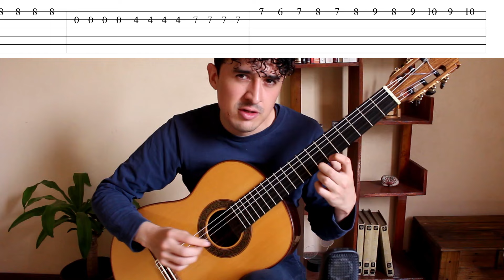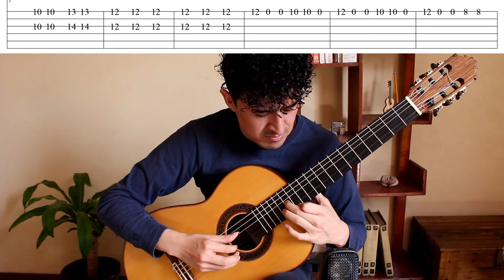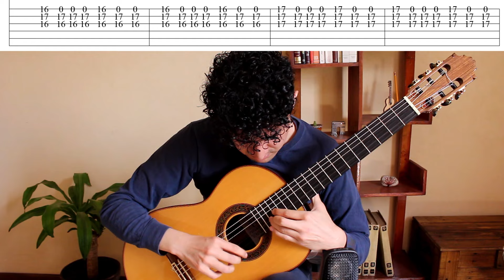Tutorial de Ódiame - Versión de Gilberto Puente (pero en Guitarra Acústica)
Porque ustedes lo pidieron, aquí les traigo el tutorial del requinto de "Ódiame", en la versión de Gilberto Puente aunque adaptado a la guitarra acústica en el tono de Am (La Menor)

Índice de temas:
Presentación - 0:00
Breve historia de mi video - 1:06
Recomendación para aprender más en forma: 1:44
Comienzo del tutorial: 1:59
Sección de 3ras y 6tas: 2:23
Sección del nexo: 5:26
Sección de escalas rápidas: 7:25
Sección de arpegios rápidos: 13:00
Sección de rasgueos: 16:49
Escala final: 17:54
Consejos finales: 19:09
Repaso completo del requinto: 20:39
Despedida: 22:15